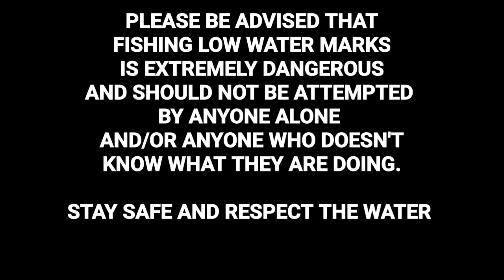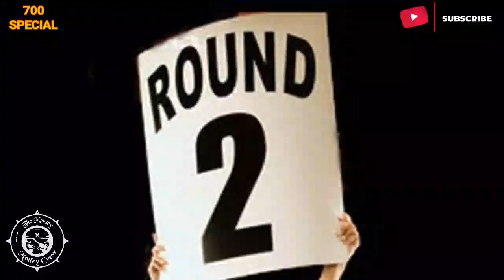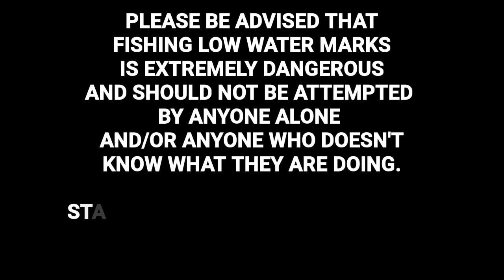A Personal BEST and 700 SUBSCRIBERS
Where do i start with the description for this film?? Well, the trip had been planned all week and we knew all of us would be fishing together so the day already started out magic. The night before the session we hit the 700 subs mark which made it even more magic that we'd be able to celebrate together with a session at mark we'd not fished before. THEN... it can only be described as PURE MAGIC when on session 2 when sy completely destroys Guinea Gap. Watch on as this, the best video yet, unfolds into a day none of us will forget!!

Full of fishing advice, fishing tips and top fishing talk. MMC take FULL advatage of the sistuation.

PLEASE VISIT THE FACEBOOK PAGES 'WIRRAL SEA FISHING ADVENTURES' & 'MERSEYSIDE SEA FISHING' FOR ADVICE ON MARKS AND LOCAL KNOWLEDGE: